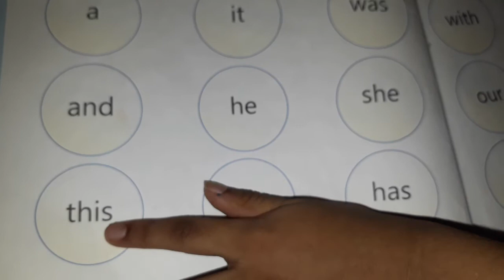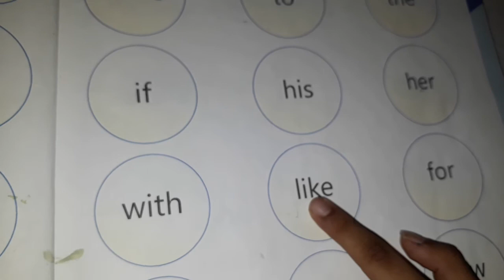Some Main Words used in English (I, my, you etc.) by Unnati💁